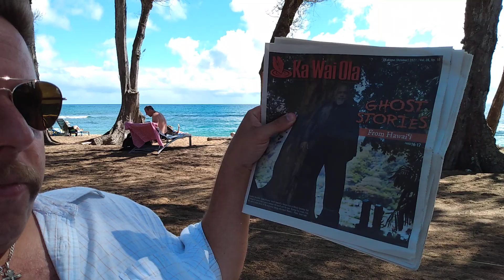Los Duendes de Hawái Cap. 13: reflexiones finales